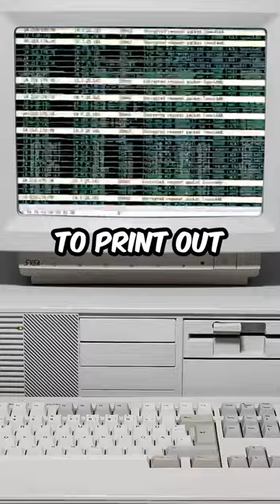The Pepsi Contest That Killed 5 People...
Pepsi launched a marketing campaign that they probably never want you to hear about.